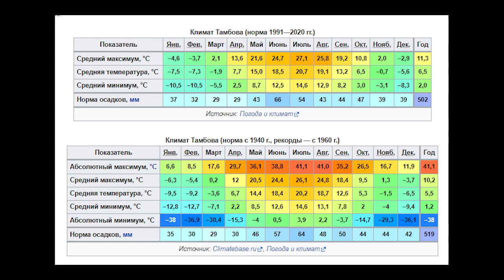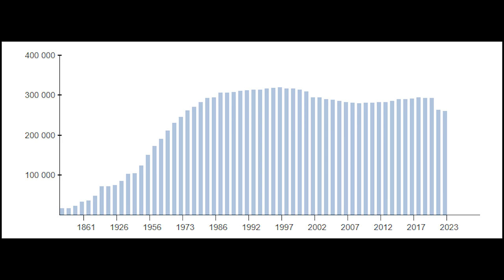Тамбов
Столица тамбовских волков